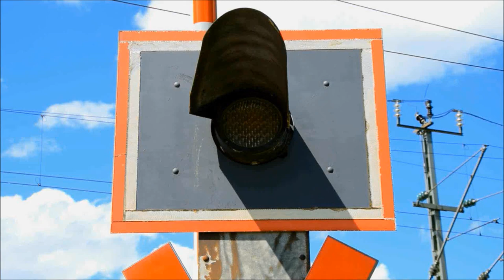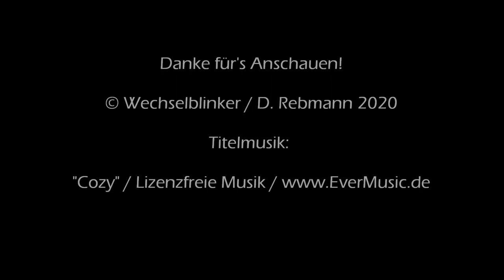Bahnübergang Burladingen "Feldweg"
Burladingen ist eine Stadt im Zollernalbkreis südlich von Reutlingen. Landschaftlich ist man hier sehr schön gelegen, doch auch verkehrstechnisch ist man gut erschlossen. Durch den Ort verläuft die B 32 und die Bahnstrecke Hechingen-Sigmaringen verfügt hier über einen Bahnhof.

Etwas außerhalb der östlichen Ortsgrenze kreuzt die Bahnstrecke zuerst die B 32 und dann einige hundert Meter weiter einen Feldweg. Da hier zwei Wege fast parallel zur Strecke verlaufen, findet man viele Lichtzeichen von Pintsch Bamag, die in alle Richtungen sichern. Schranken gibt es keine, aber dafür einen Gong, der durchaus berechtigt ist, da hier viele Spaziergänger und Fahrradfahrer vorbei kommen.

Zudem kann man von den Hügeln neben dem BÜ einen schönen Ausblick auf die Strecke genießen.